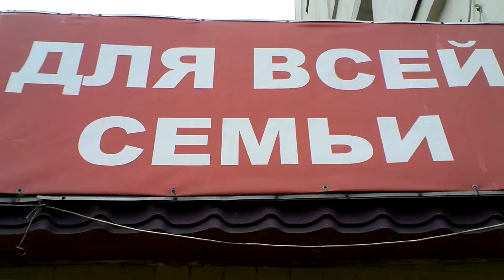19-10-2012 - для всей семьи